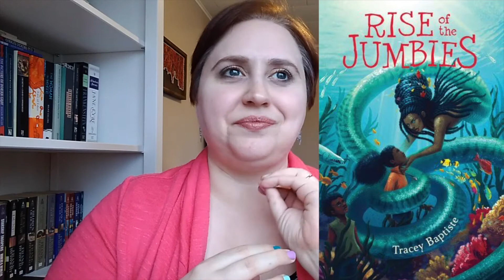What I Read in March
Books:
📚New Kid by Jerry Craft
📚Tristan Strong Destroys the World by Kwame Mbalia
📚Rise of the Jumbies by Tracey Baptiste
📚The Girl Aquarium by Jen Campbell

If you are new here, welcome! My name is Melissa and my pronouns are she/her.